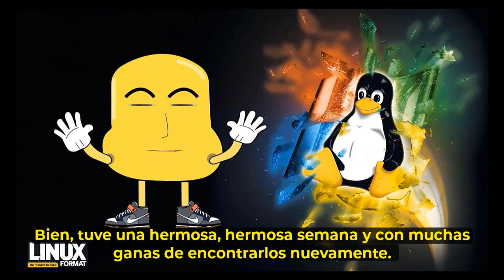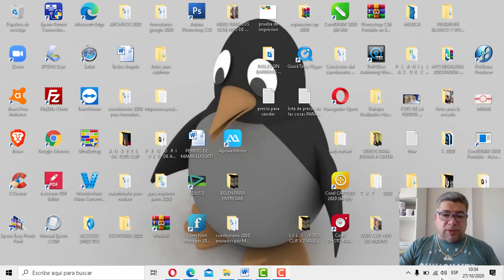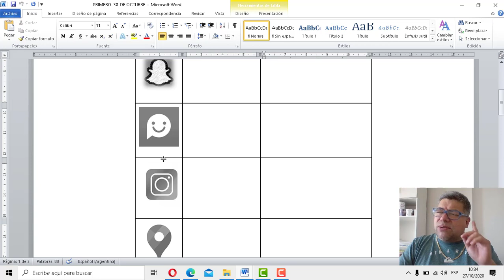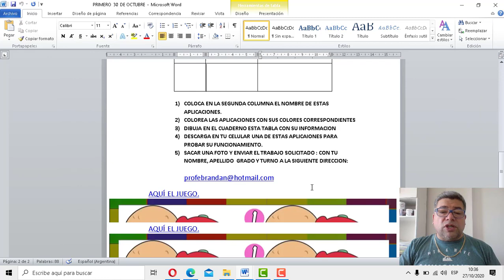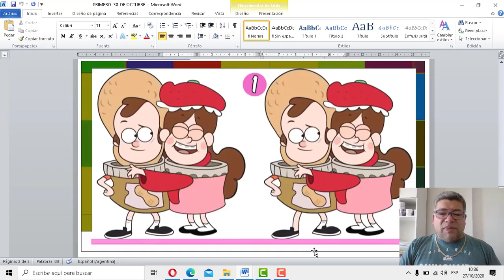PRIMERO - Aplicaciones - Completar la Tabla